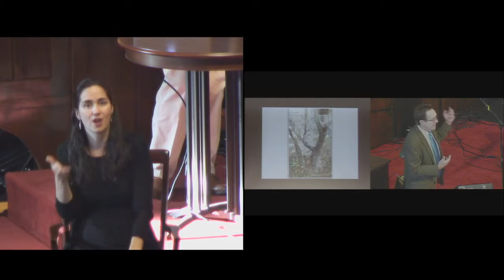At the Still Point of the Turning World - Mark 14:3-9 - ASL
Bruce Herman, Chair of Art at Gordon College
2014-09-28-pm